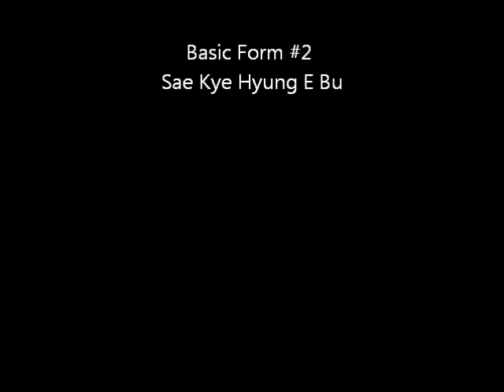Sae Kye Hyung E Bu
A basic walk through and demonstration of the second form, Sae Ee Yung Ee Bu.  This is meant as an aid for our students who are in the process of learning this form.